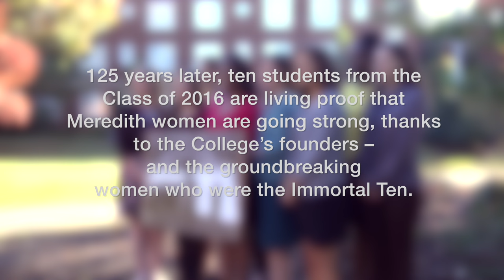Meredith Magazine | Behind the Cover (Spring 2016)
Check out this short behind-the-scenes video about the making of our 2016 Spring edition of Meredith Magazine.